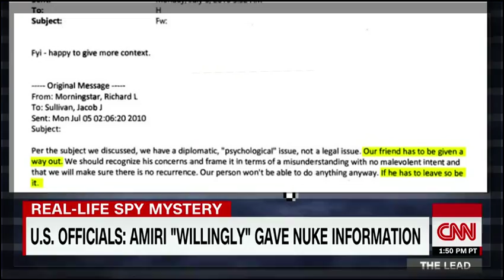Iran executes scientist for spying for US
Iranian nuclear scientist Shahram Amiri, who once claimed he was kidnapped by the CIA, has been executed after being accused of spying for the United States.